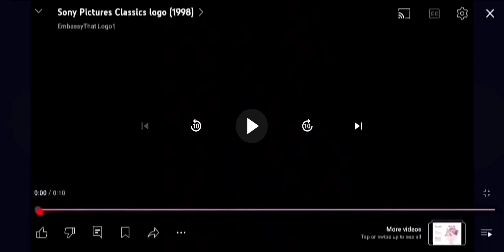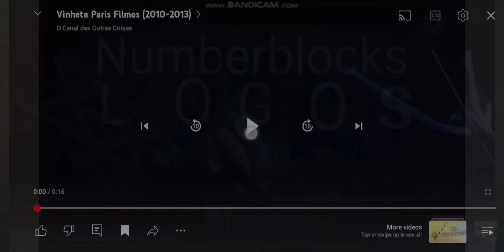181 LeapFrog Movie Studio Intros At Once